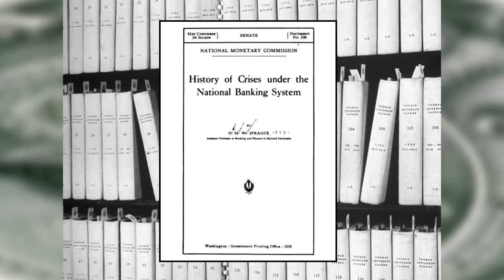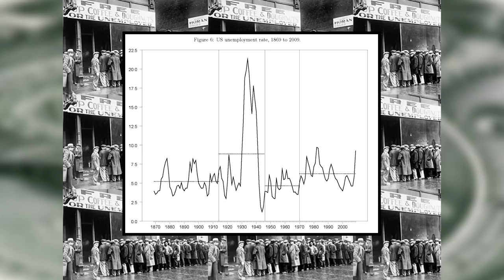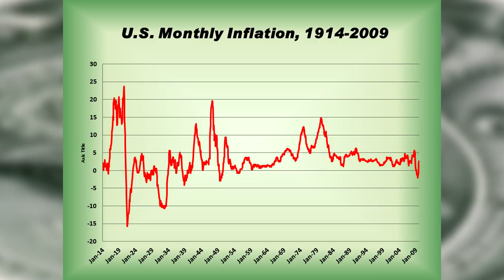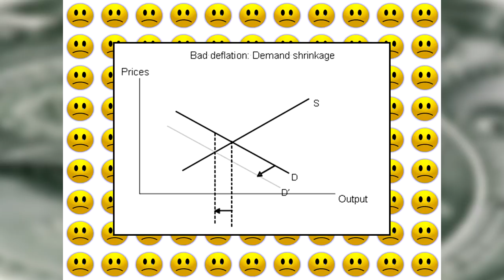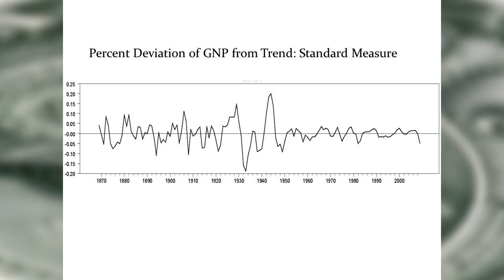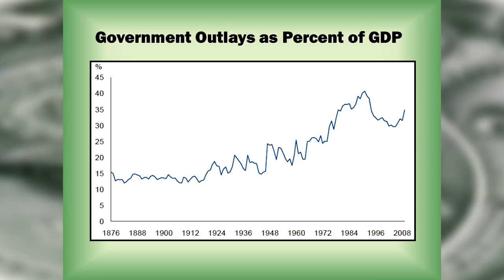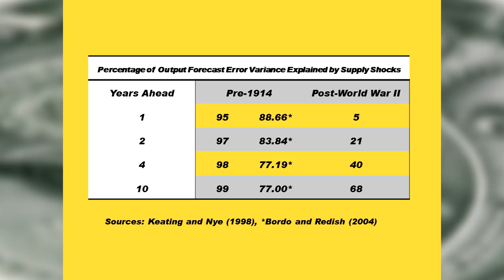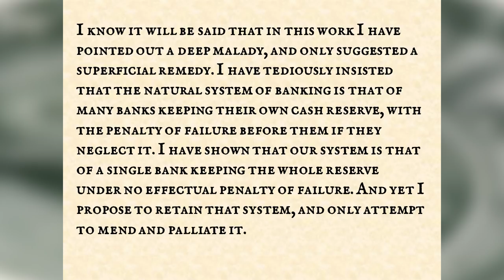A Century of Failure: Why It's Time to Consider Replacing the Fed | George Selgin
Presented by George Selgin at the Mises Circle at Furman University: "The Coming Currency Crisis and the Downfall of the Dollar," 13 November 2010.